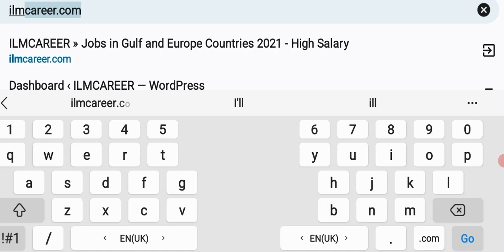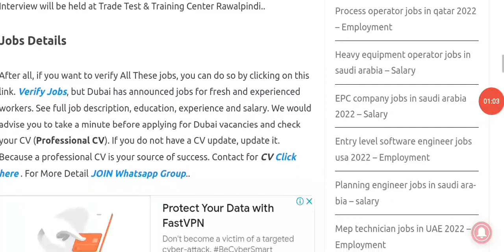Construction Jobs in Dubai For Pakistani 2022